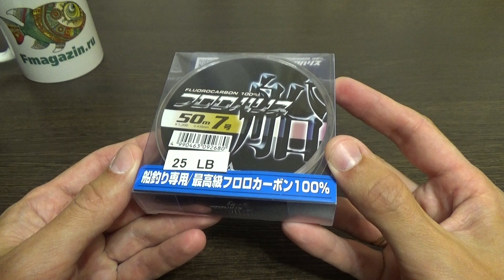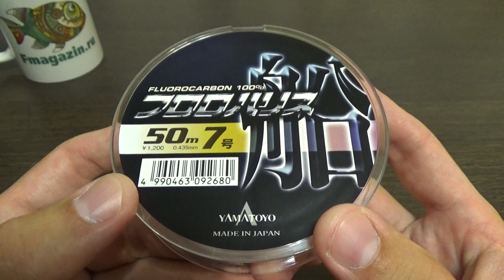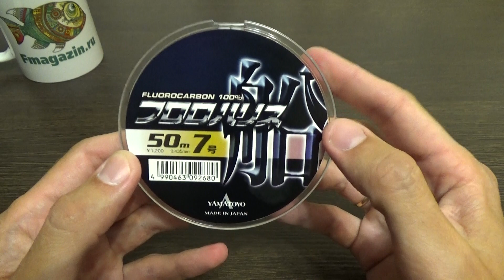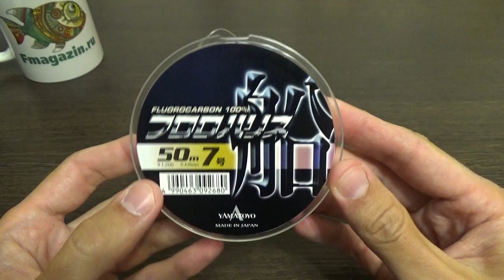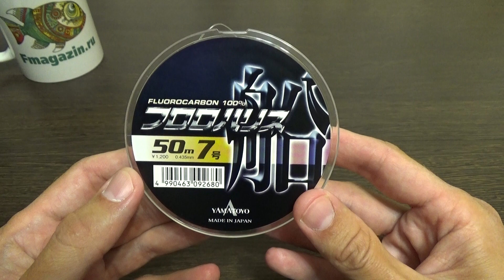Видеообзор флюорокарбона Yamatoyo Fluoro Harisu Fune по заказу Fmagazin